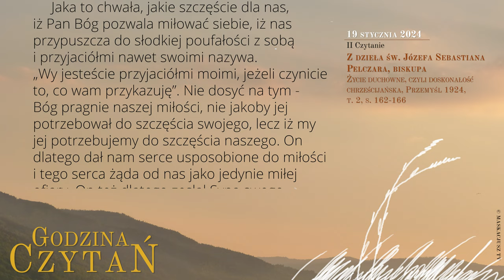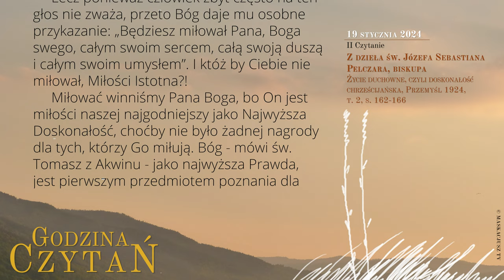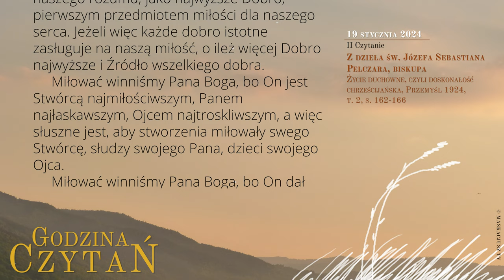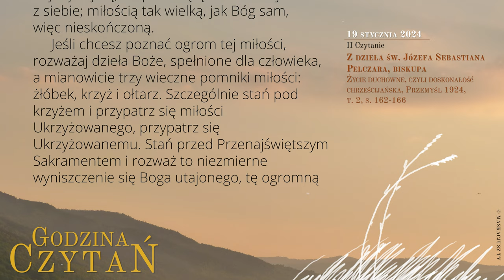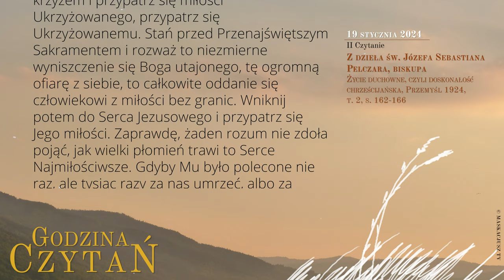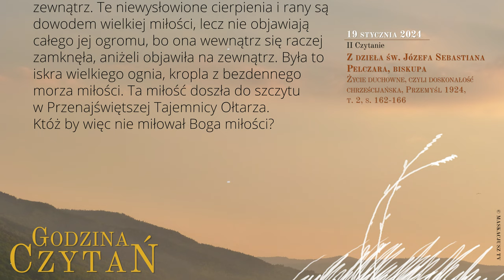GodzinaCzytań | II Czytanie | 19 stycznia 2024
19 stycznia 2024
Wspomnienie obowiązkowe św. Józefa Sebastiana Pelczara, biskupa

Z dzieła św. Józefa Sebastiana Pelczara, biskupa
Życie duchowne, czyli doskonałość chrześcijańska, Przemyśl 1924, t. 2, s. 162-166